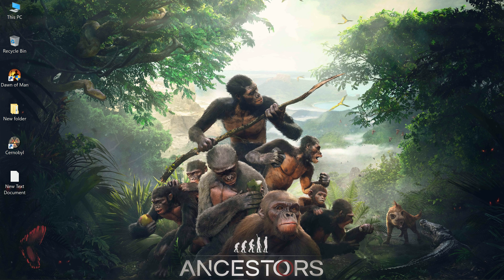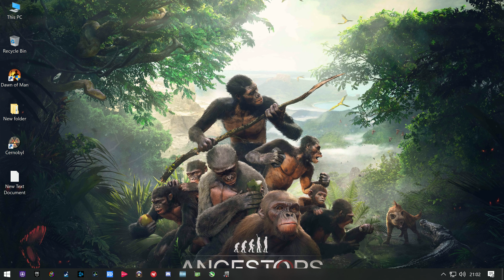Ancestors - The Humankind Odyssey - Episode 2 - Prehistoric Beats - 4K60FPS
Day 4-8: Very "nice" encounters with some boars, crocs, sabers, and even a giant python, clan not so well, lost 4 members, the surviving ones witnessed the might of the forgotten dawn of prehistoric mammals. Discovered first new territory, lots of vegetation and fruit, water is abundant, so are predators.

We were lucky enough to escape  crocodiles, sabers and even a python, somehow nature worked with us and we even got our first piece of wild meat, scavenged but still fresh...and some good old food poisoning

Skipped one generation already, clan members remaining 5, 3 adults, 2 juveniles, in very poor condition. 1 was lost to a croc, another fell due to water poisoning, 2 others were brave enough to fend a boar and some crocs, but later lost due to serious sabertooth tiger wounds.

Must get back to the other clan members, at least 3 females should be fertile since we left the camp.

Keeping together is a must for survival the species.